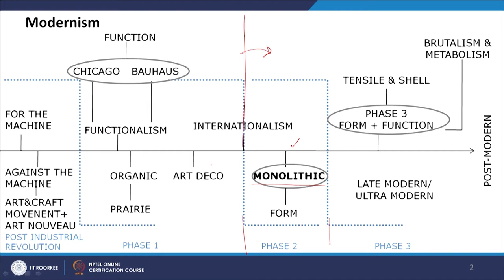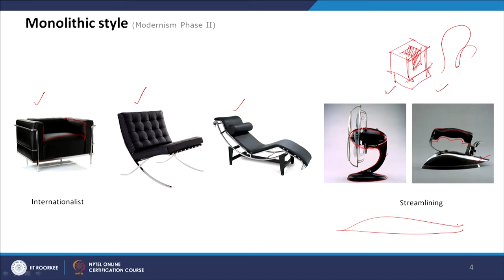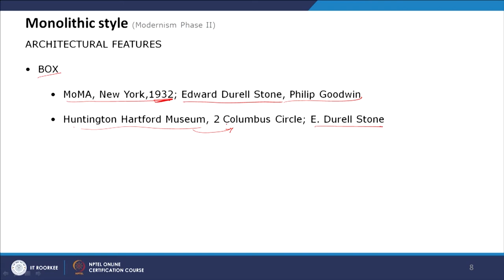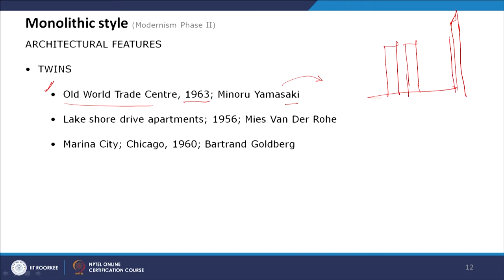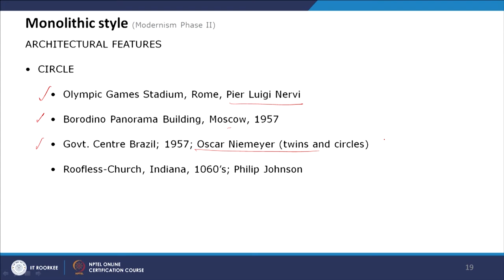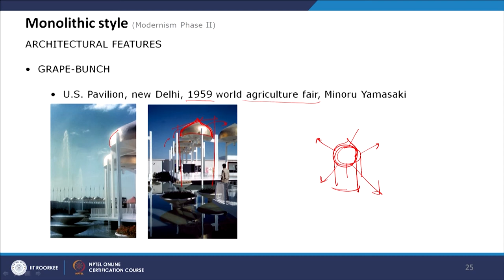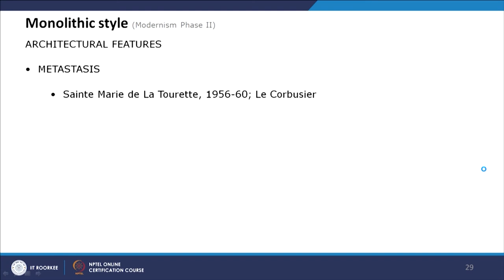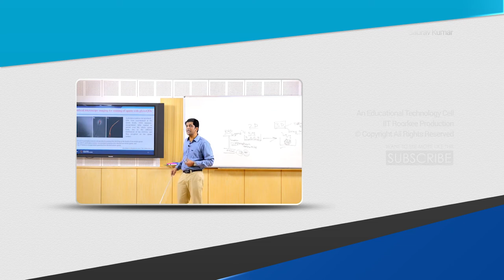Phases of Modern Architecture- Monolithic Style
This Lecture is on ‘Monolithic’ Architectural style. This style emerges during the mid-phase of modernism as a derivative of ‘Internationalist’ movement.